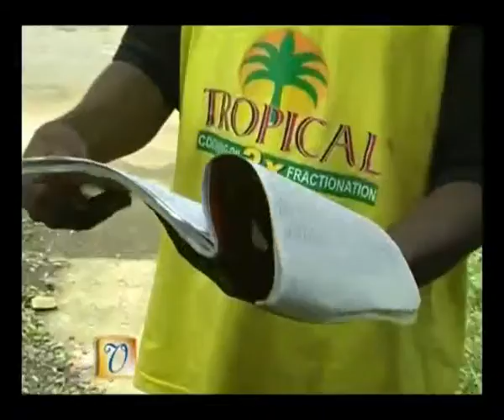A SATALUO_ JADIA SALVADOR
GE.HDN